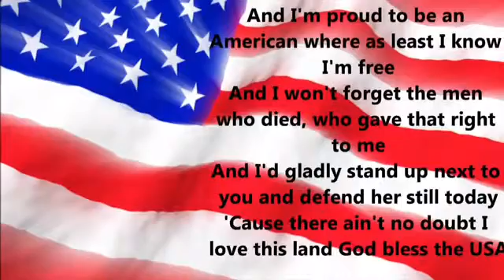United States of America